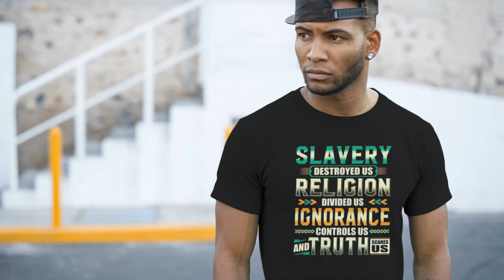Slavery Religion Ignorance and Truth T-Shirt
Seamless rib at neck
Taped shoulder-to-shoulder
Double-needle stitching throughout
Tear-away label
7/8" collar
Classic fit
Design Dimension: 7.3 in X 9.4 in

Fast Two Day Shipping